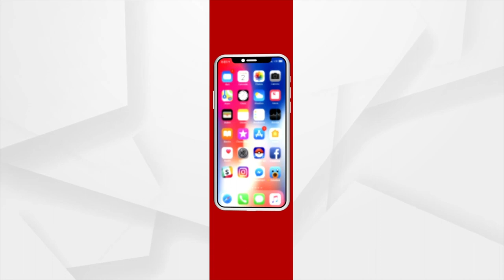Lights-on Celebration, The Diwali Festival